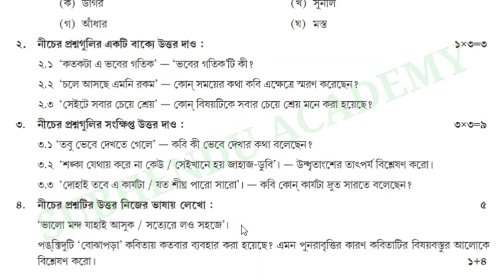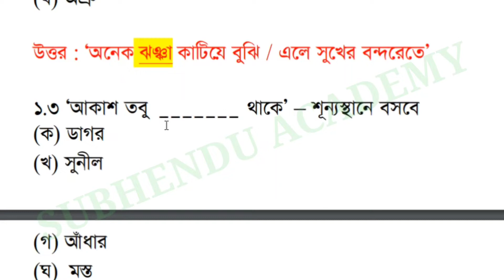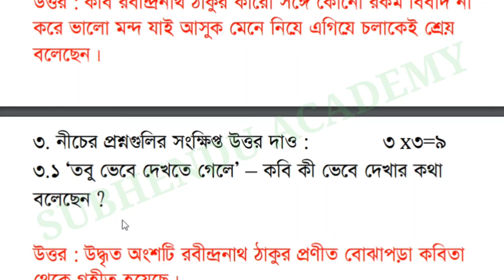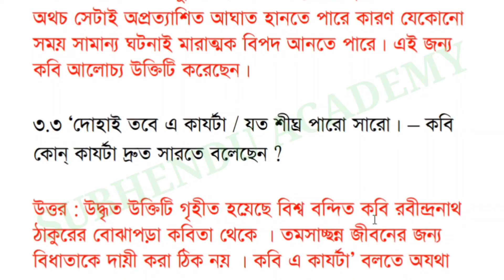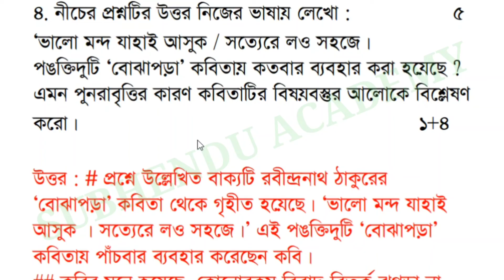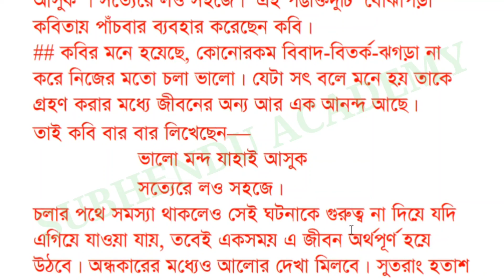Class 8 Bangla Model Activity Task January 2022 || Class VIII Bengali January 2022 Activity Task